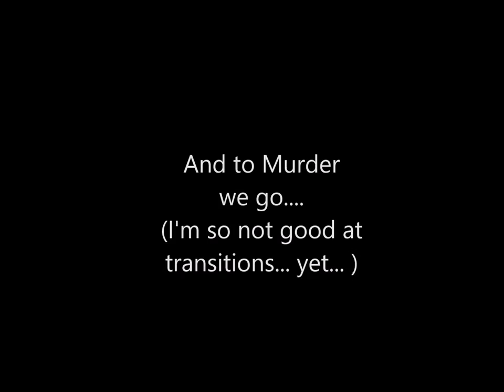Introduction to the Adventures of WildGoat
This is my very first video! I've never done this before. I have to apologize now for the terrible audio. I'm learning and you are welcome to learn with me! Thanks for stopping by!